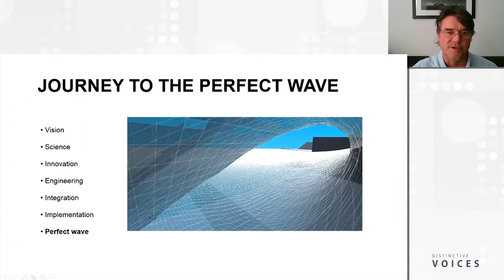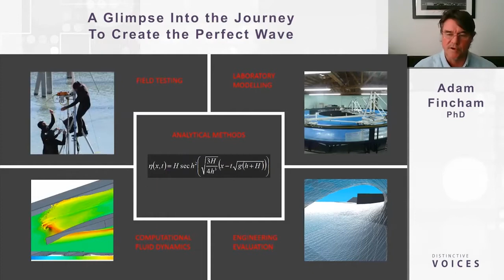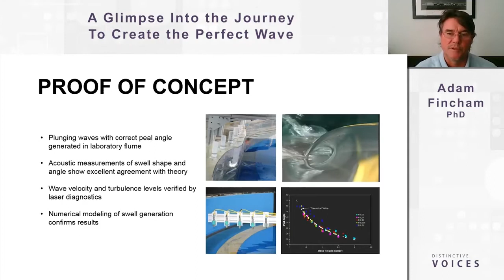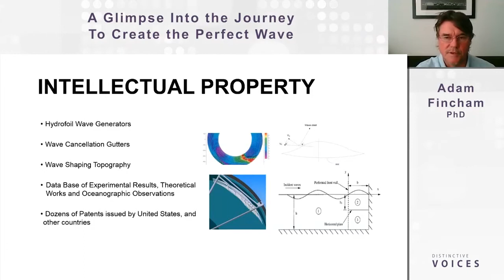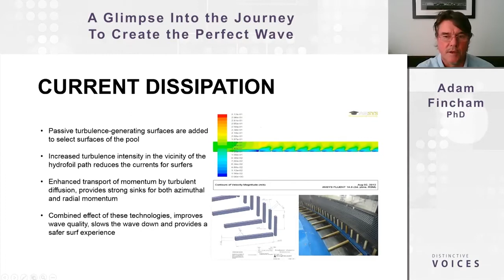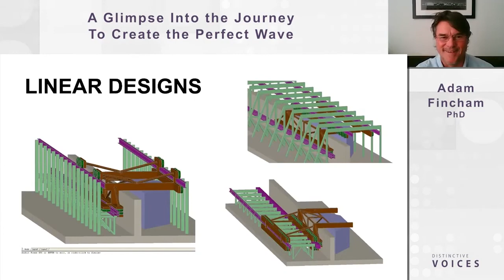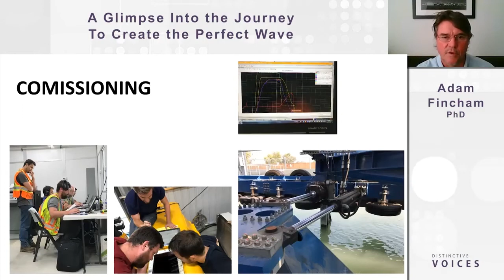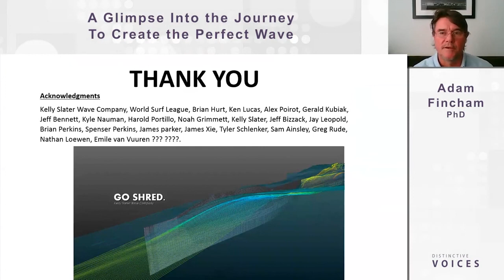A Glimpse into the Journey to Create the Perfect Wave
15 years ago, inspired by the vison of now 11-time world champion surfer Kelly Slater, a small group of surfers, engineers, scientists, and businessmen, set out on a journey to create a man-made wave that could rival the best surfing waves found in nature. Here we will explore the characteristics that make a wave suitable and desirable for surfing, methods for generating such a wave in the laboratory, the scaling of the physical processes to full size and the engineering required to create such a wave. Reference will be made to the Kelly Slater Wave Company’s formation, its collaboration with the University of Southern California and eventual delivery of a full-scale working prototype that shocked the surfing world in December 2015

» Adam Fincham, University of Southern California, Department of Aerospace and Mechanical Engineering